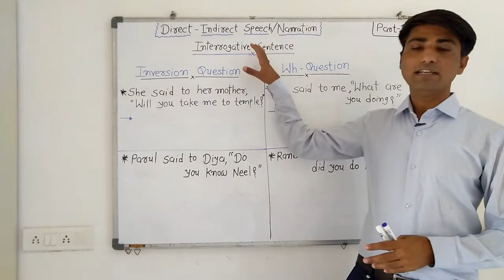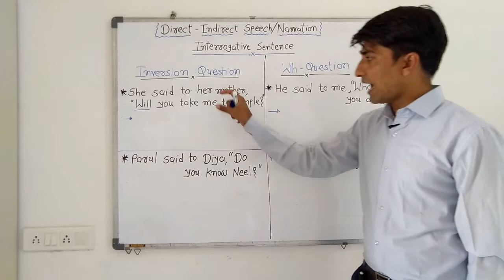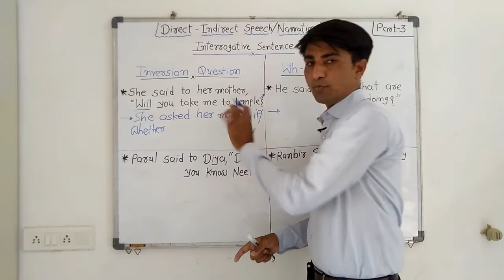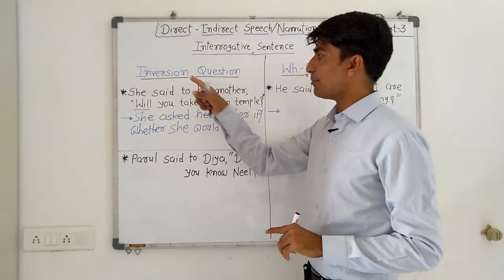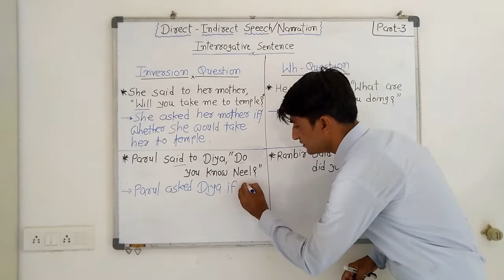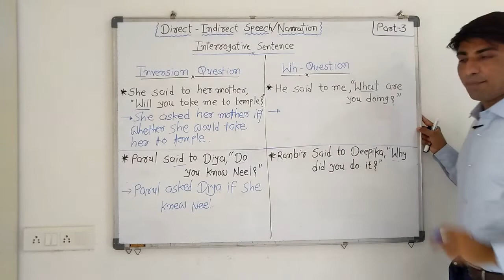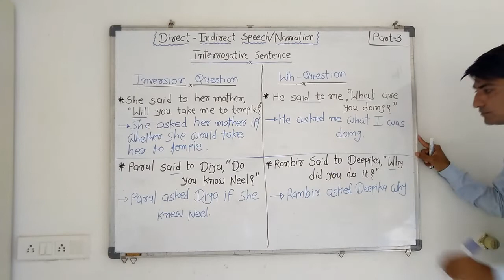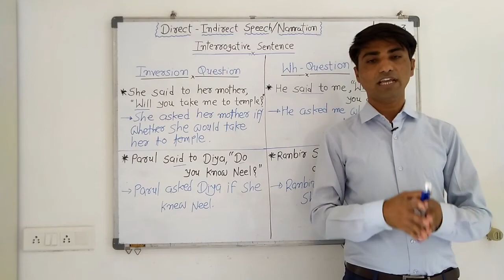Direct and Indirect Speech part 3 || Direct-Indirect Narration || Interrogative sentence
Direct and Indirect Speech part 3
 Direct-Indirect Narration
Interrogative sentence
direct and indirect speech in english grammar class 10 in Gujarati
direct and indirect speech interrogative sentences
direct and indirect speech interrogative sentences examples
direct and indirect speech interrogative sentences with answers

00.